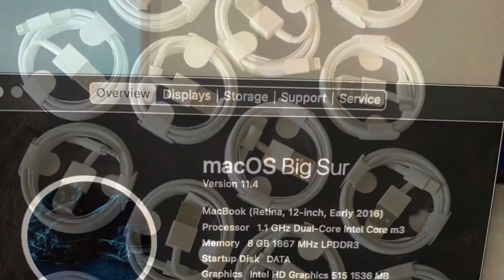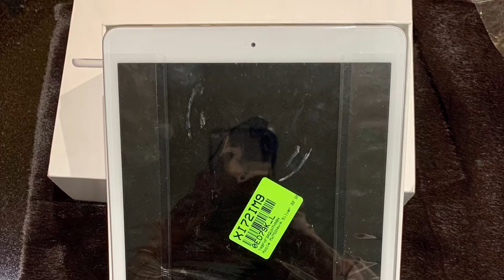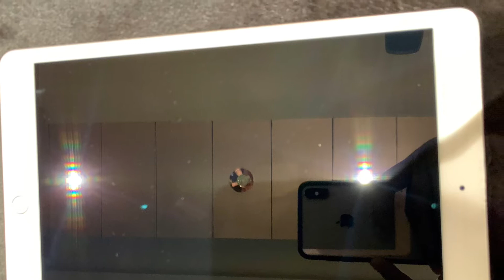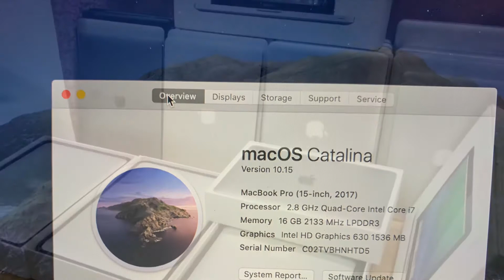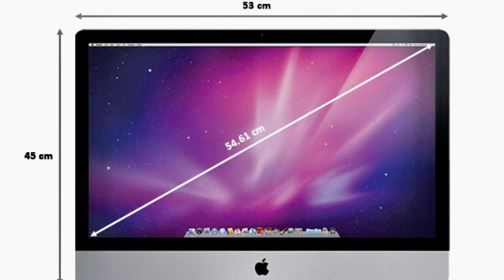Apple hub matawadi surat gujrat India 🇮🇳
apple hub
# apple
# apple kyebord mouse
# I Mac 🖥
# iPad
# mini Mac
# MacBook 💻
# I pancil
# apple cabals
apple charger
# apple charger 12w/20w/29w/45w
# apple all accessories
apple hold Matiriyel
apple second
# apple open box